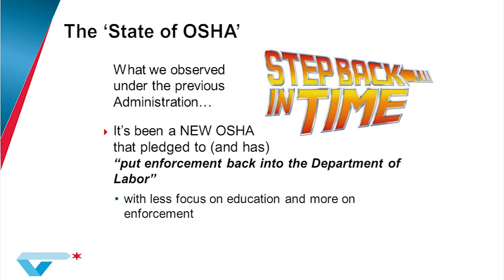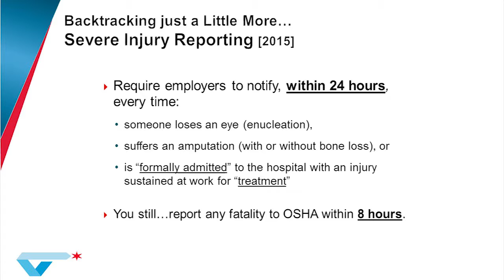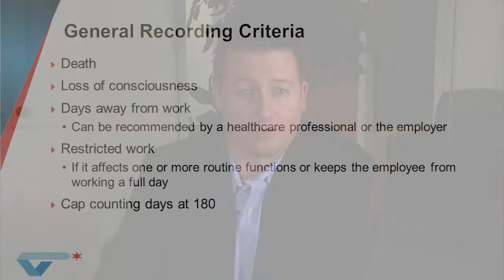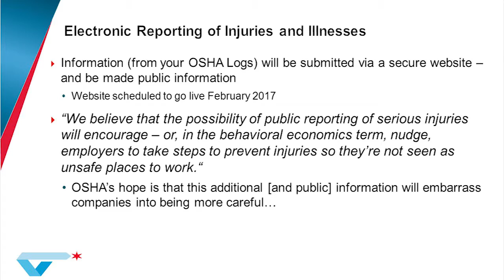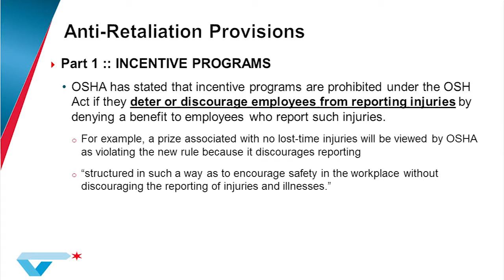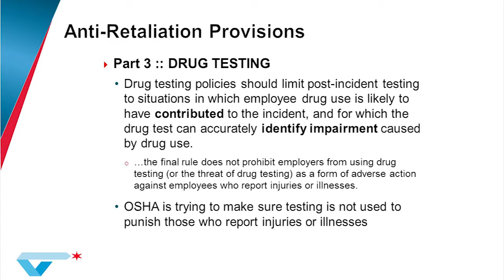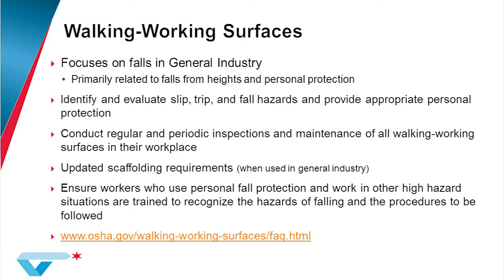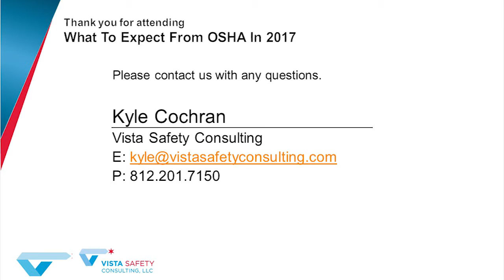"What to Expect from OSHA in 2017" by Kyle Cochran